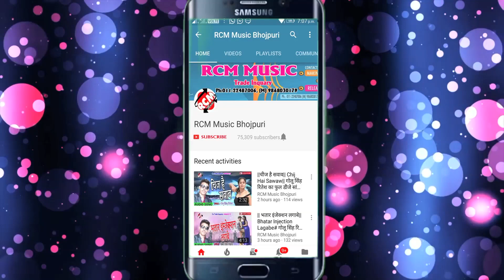|| होता जवानी जियान पिया लॉक डाउन में || पप्पू रंगीला का 2020 का एक और जबरदस्त सांग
Title:  Hota Jawani Jiyan Piya Lock Down Me
Singer: Papu Rangila
Lable: RCM Music
Lyrics:  Papu Rangila
Video Director:
DOP: